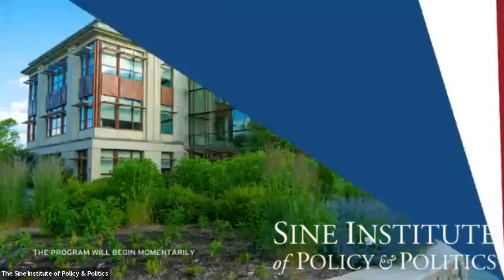Medicare for All: A Citizen’s Guide Book Talk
MODERATOR
Aparna Soni, PhD
Health Economist & Assistant Professor, American University School of Public Affairs

AUTHORS
Abdul El-Sayed, MD
Epidemiologist & Former City Health Director (Detroit)

Micah Johnson, MD
Physician, Health Care Researcher, Writer, and Policy Advisor